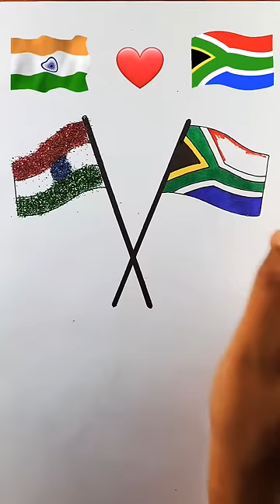INDIAN FLAG ❤ SOUTH AFRICA FLAG